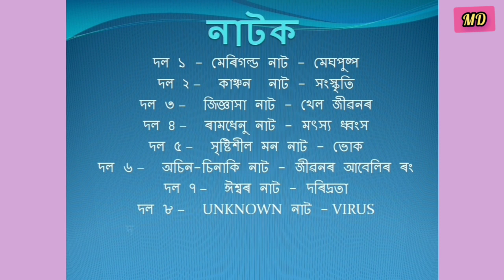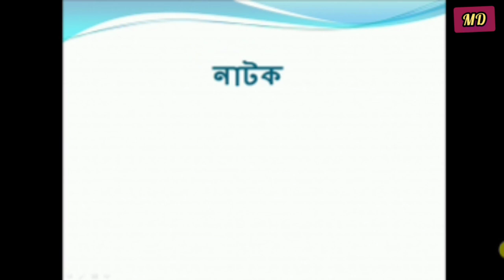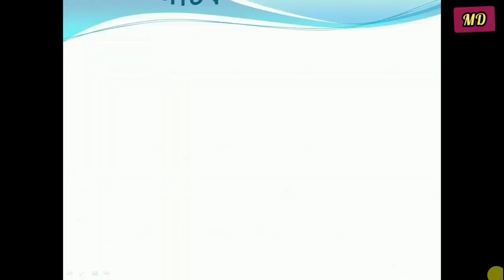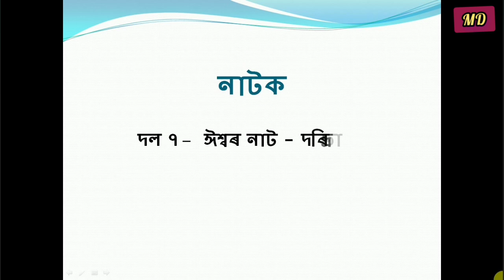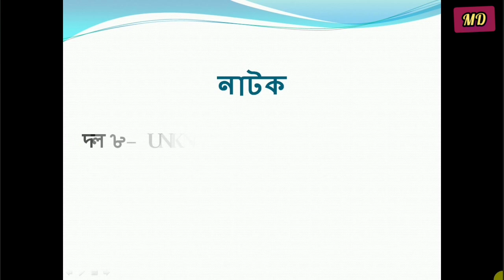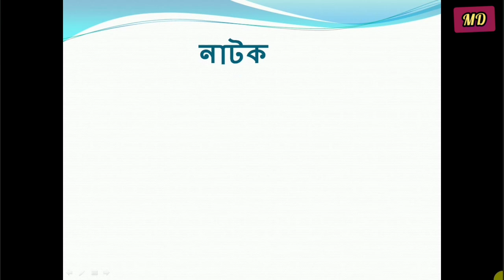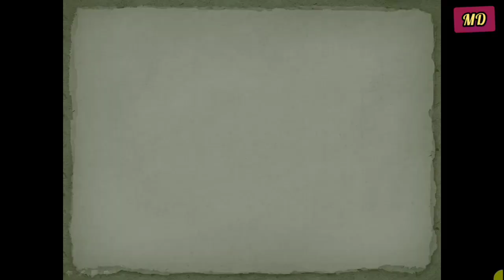DRAMA @ NISHTHA TRAINING (LAHOAL GIRLS MES)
1. মেঘপুষ্প 00:00:25
2. সংস্কৃতি 00:08:25
3. খেল জীৱনৰ 00:23:03
4. মৎস্য ধ্বংস 00:35:08
5. ভোক 00:48:55
6. জীৱনৰ আবেলিৰ ৰং 00:56:53
7. দৰিদ্ৰতা 01:07:29
8. VIRUS 01:18:11
9. খোজ 01:27:32
10. ঐতিহ্য 01:35:54